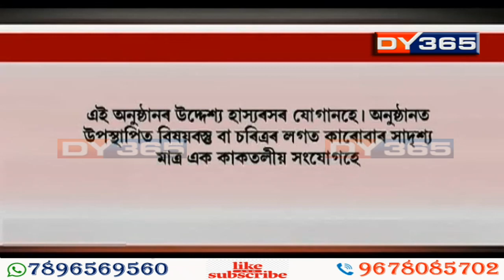Supoti (চুপতি) || Episode- 25